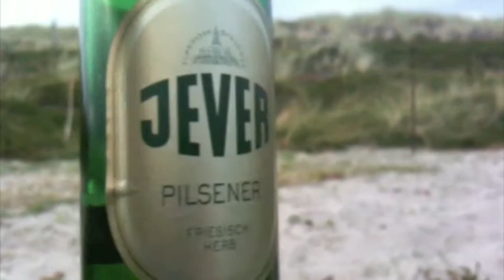Jever Ad Remake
Quick and dirty remake of famous german TV ad for Jever beer